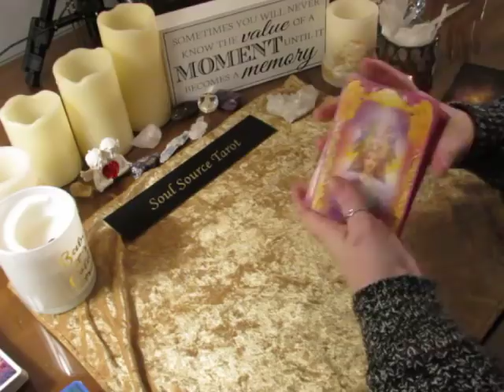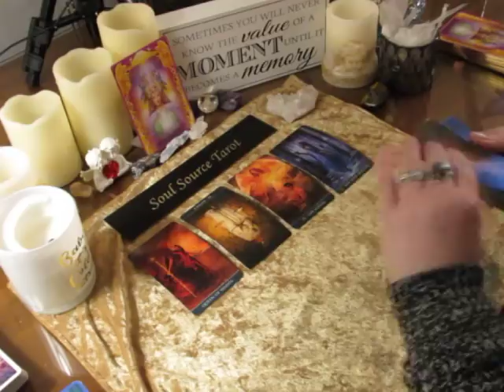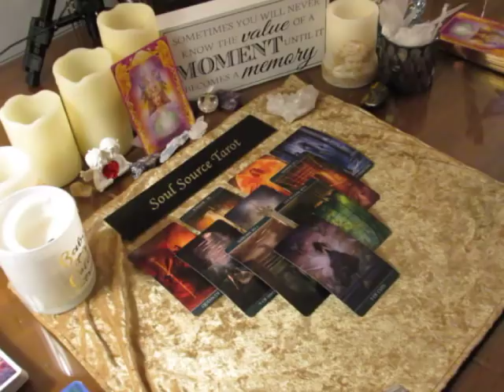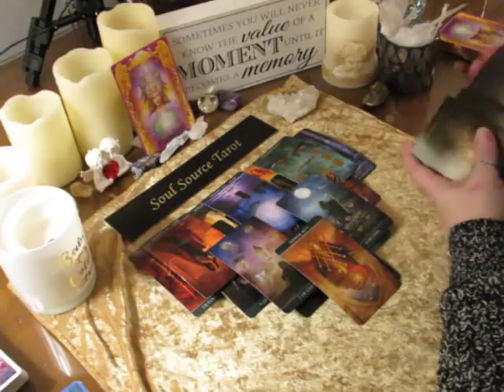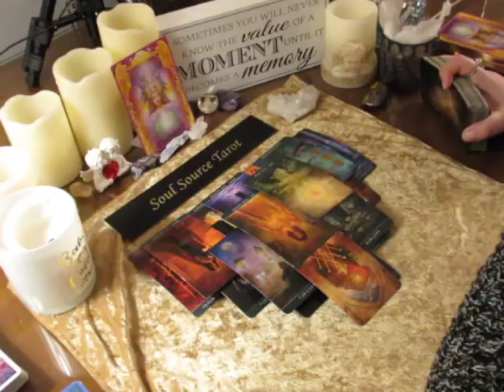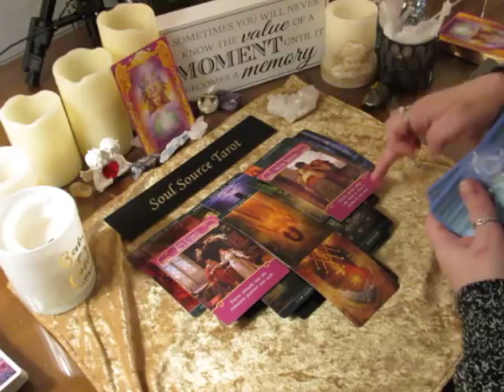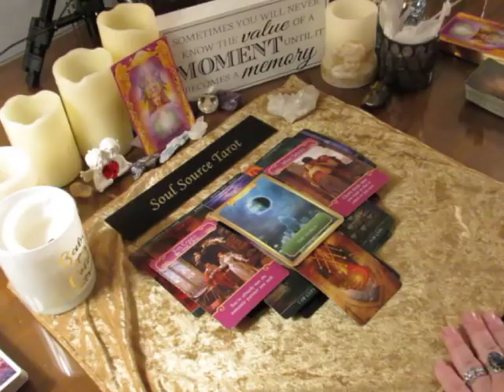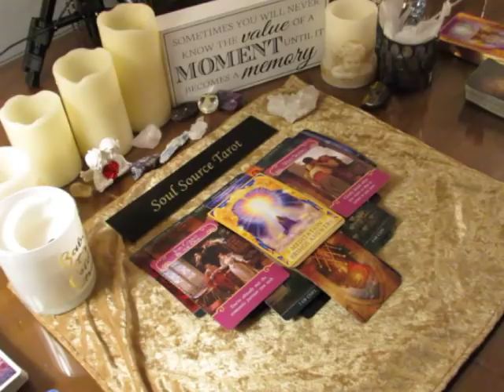~Virgo~Regrets~January 15 to 21, 2018 Weekly Tarot Reading~